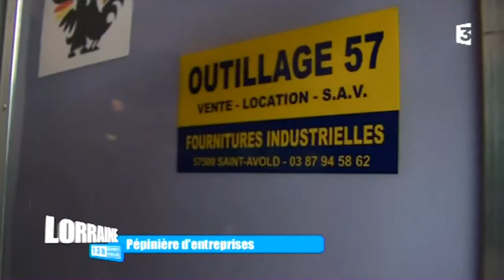EcoCan - France 3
Présentation du EcoCan sur France 3 Région Lorraine
Le EcoCan est mobilier urbain permettant de collecter et compacter intelligemment les canettes en aluminium ou en acier.
Chaque canette compte, une canette recyclée = 2km en citadine compensés.
Plus d'informations sur notre chaîne Facebook, Protogene Factory.